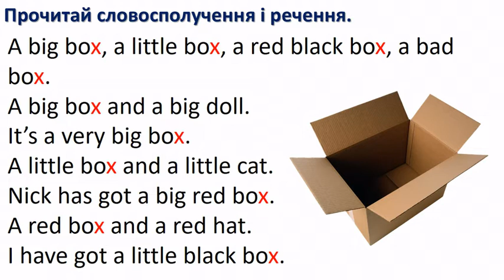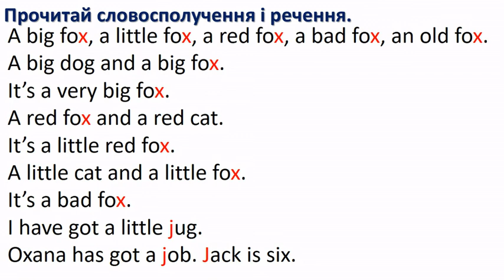Буква Jj. Практикування у вживанні вивчених ЛО та мовленнєвих зразків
By the end of the video you will be able to revise  some English letters. Also you will be able to blend the sounds and read CVC words with short vowel 'a' [æ] 'o', 'e', 'i', 'u'. You will revise all words you have studied at previous lessons.
At this lesson you are going to practise the learned structures.